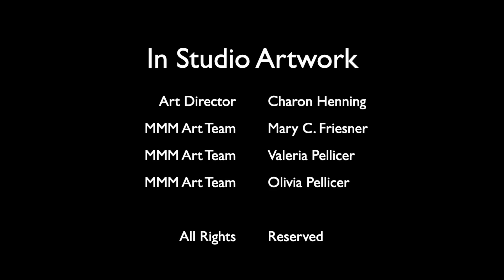2025MMM Sweet 16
These are the SPORTS STYLE highlights of the March Mammal Madness tournament events. For all the science check out the MMMagazine or the Play-by-Plays found in the Tournament Results Tab at the Arizona State University MMM LibGuide

Attributions:
Ginkgo mountains: Wenchi Jin
4.0 International

Narwhal: Paul Gierszewski
Attribution-Share Alike 4.0 International

Ficus tree: This image was originally posted to iNaturalist by sandylingchoo

Ocelot silhouette: Credit to Gabriela Palomo-Munoz via PhyloPic